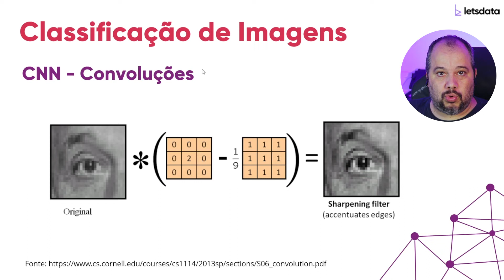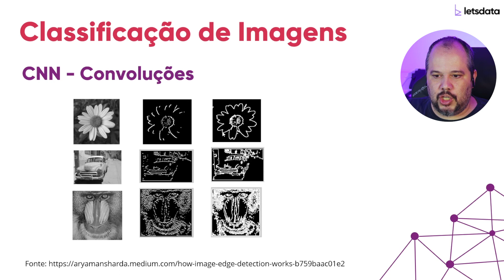Kernels na prática | Convolutional Neural Networks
💜 | Como é a aplicação dos kernels na prática?

Leon Sólon é bacharel em Ciência da Computação e mestre em Ciência de Dados pela Universidade de Brasília - UnB. Possui mais de 20 anos de experiência na área de TI e mais há mais de 5 anos como cientista de dados. Atualmente é Auditor-Fiscal da Receita Federal (atuando como cientista de dados) e cientista de dados da startup Bludworks.